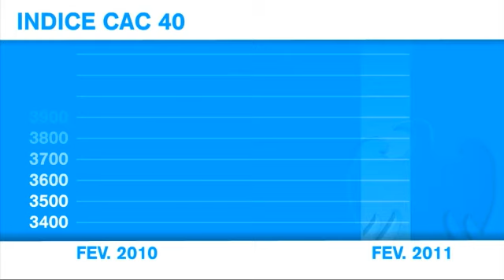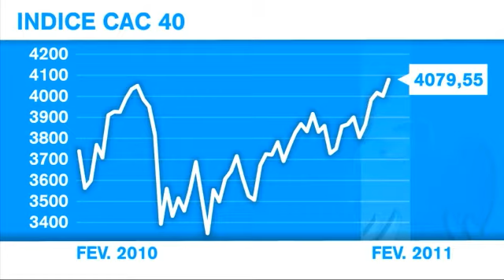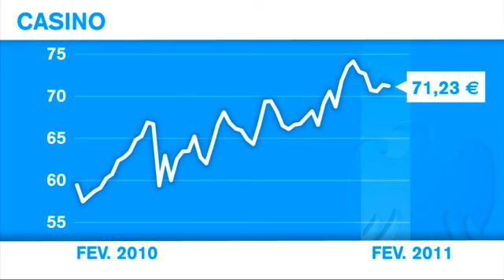Cette semaine Barclays recommande Casino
Bienvenue pour les conseils bourse de Barclays ! Chaque semaine, découvrez l'analyse du marché de Franklin Pichard puis les conseils d'investissement de nos analystes.

Aujourd'hui, Philippe Cohen met en valeur le groupe Casino. La chaîne de magasins dispose, selon lui, de trois avantages concurrentiels non négligeables.

Dans un premier temps, l'offre diversifiée du groupe permet de toucher toutes les classes sociales. Sa stratégie d'implantation répond également à une demande croissante de proximité des consommateurs. Enfin, Casino externalise sa branche immobilier, ce qui lui permet d'investir auprès de pays émergents.

En effet, le distributeur s'est développé au Brésil, au Vietnam ainsi qu'en Thaïlande devenant leader dans de grandes villes asiatiques. Il a par ailleurs racheté, sans s'endetter, des enseignes du groupe Carrefour en Thaïlande. Philippe Cohen conseille de rentrer aux cours actuels de 71,23€; il vise les 85 € d'ici un an.